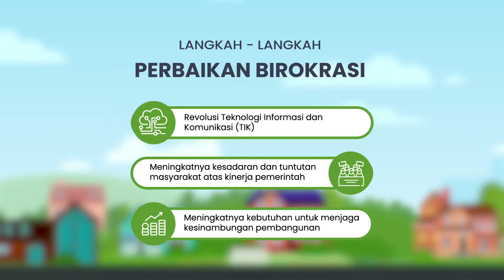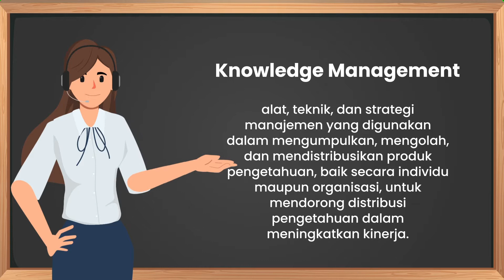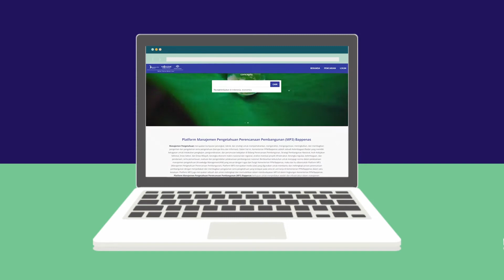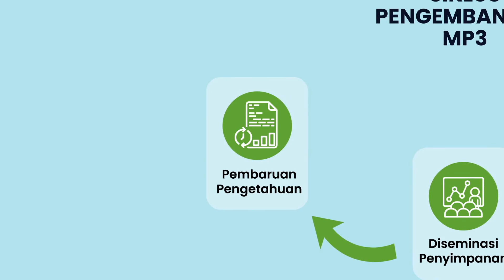MP3 #1: Strategi Pembudayaan Manajemen Pengetahuan di Bappenas